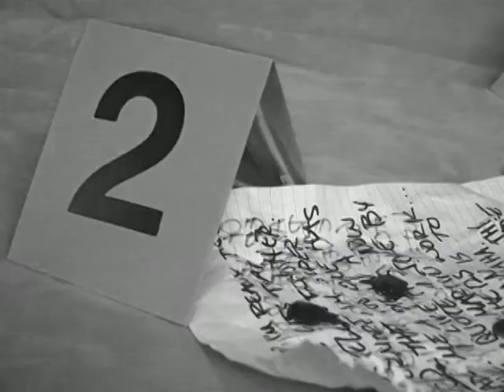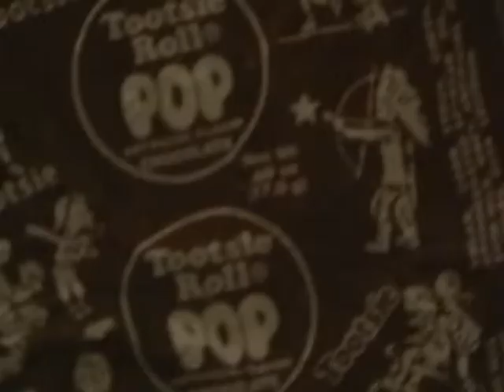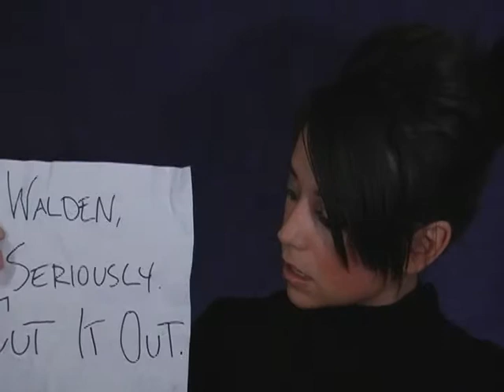American Conspiracy - Part 1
Spring 2006 -

Written and Directed by Matt Campbell.

Synopsis: A global conspiracy involving Tootsie Pops and the Free Masons is uncovered by an young documentary film maker.

Early in the 2006 spring semester, Matt and I talked about future shorts we were working on.  His idea for a mockumentary mystery really got me pumped!  We shot it that semester as an assignment for one of his classes.

In my humble opinion, it was one of the funnest shorts I ever worked on and turned out to have one of the better plots I've seen in a student film. I was more than happy to have a minor role in it!

Free Masons: No offense intended by the film, please don't chase us down anymore.

Staring: Jake Patten, Deanna Moore, Matt Campbell, Richard Mansfield, and many others!

Edited by: Matt Campbell
Assistant editor: Richard Mansfield